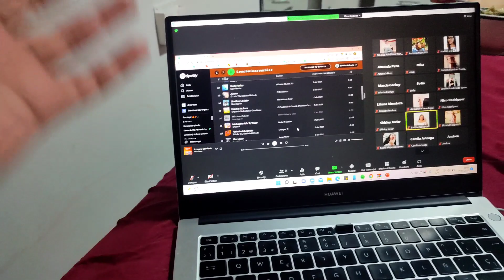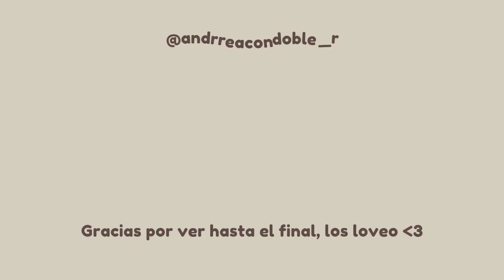NOS FUIMOS A CHOSICA / TALLERES DE ORIFLAME - MI SOCIA SE QUEDA EN MI CASA - VLOG